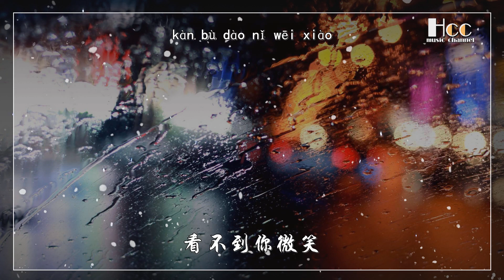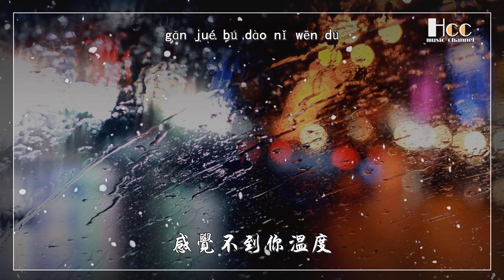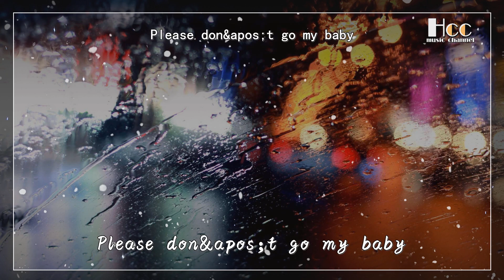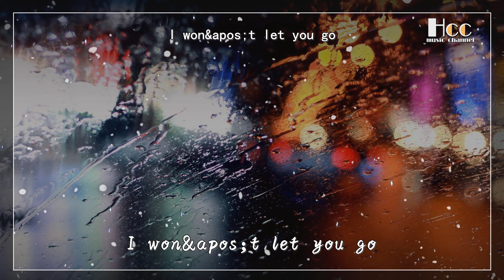懂得 洛伊ChloeYin 動態歌詞 & Pinyin lyrics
❏  訂閱時記得打開鈴鐺，接受最快最新音樂通知   ❏

懂得 - 洛伊ChloeYin
等不到你电话
听不到你声音
没想到等待会这么让人折磨
看不到你微笑
感觉不到你温度
不敢面对没有你的我的星空
听说在失去的时候
才会懂得拥有的价值
还好失去你之前已懂得
每天让我呼吸的是你
没有早一分晚一秒
最好的时间遇到了你
So please don&apos;t leave me alone
My baby
I won&apos;t let you go
我要我们在一起
看不到你微笑
感觉不到你温度
My baby
我要我们在一起
Please don&apos;t go my baby
Please don&apos;t leave me alone
My baby
我要我们在一起

懂得

懂得

懂得歌詞

懂得歌詞

洛伊ChloeYin

懂得

洛伊ChloeYin懂得

洛伊ChloeYin懂得

洛伊ChloeYin懂得歌詞

洛伊ChloeYin懂得動態歌詞

洛伊ChloeYin懂得动态歌词

懂得洛伊ChloeYin

懂得洛伊ChloeYin

懂得洛伊ChloeYin歌詞

懂得洛伊ChloeYin動態歌詞

懂得洛伊ChloeYin动态歌词